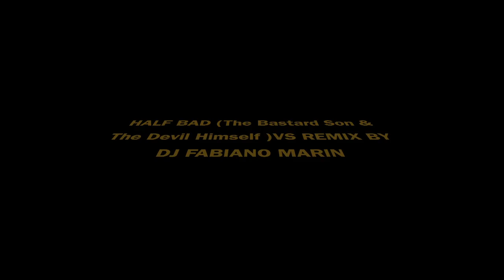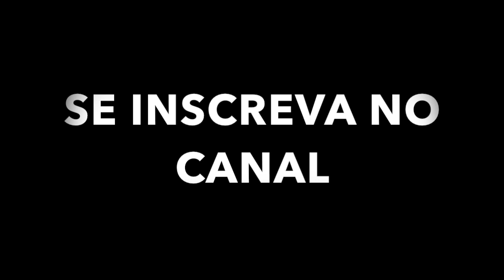HALF BAD The Bastard Son & The Devil Himself VS REMIX BY DJ FABIANO MARIN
Por gostar muito de música, acabei achando muito interessante alguns tons desta musica e resolvi fazer este remix.

De autoria da Banda Let's Eat Grandma que está estourando na série  da Netflix The Bastard Son & The Devil Himself.

O intuito deste canal e deste remix não é financeiro e sim de diversão, por este motivo se infringir algum direito, peço que deixe seu recado que irei retirar imediatamente do ar e assim não precisando abrir reclamação ou então pedido de bloqueio.

Meio Ruim · Vamos Comer Vovó

O filho bastardo e o próprio diabo (trilha sonora original)

Produtor: Rosa Walton
Engenheiro de Mixagem: Neil Comber
Compositor: Jenny Hollingworth
Compositor: Rosa Walton

The purpose of this channel and this remix is ​​not financial but entertainment, for this reason if you infringe any rights, I ask you to leave a message that I will immediately remove it from the air and thus not needing to open a complaint or blocking request.
Because I really like music, I wanted to find a few tons of this music very interesting and I decided to make this remix.

Authored by the band Let's Eat Grandma that is bursting in the Netflix series The Bastard Son & The Devil Own.

Half Bad · Let's Eat Grandma

The Bastard Son & The Devil Himself (Original Soundtrack)

Producer: Rosa Walton
Mixing Engineer: Neil Comber
Composer: Jenny Hollingworth
Composer: Rosa Walton